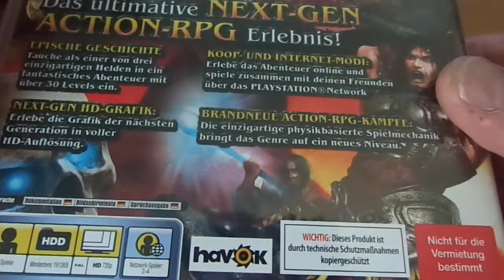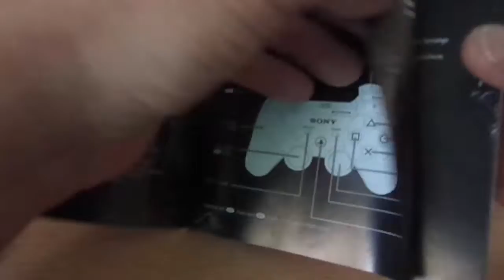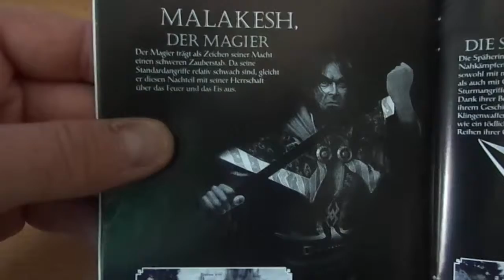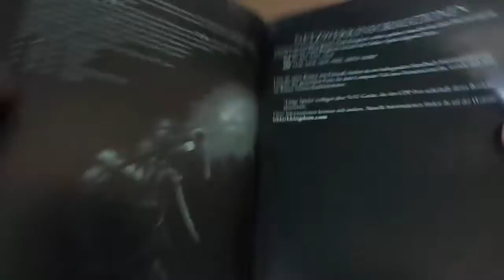GZM | Game Zum Montag | Folge 120 | Untold Legends Dark Kingdom | PS3 | 2007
Mit Klingen und sexy Kämpferin schlagen wir uns durch unzählige Gegner-Horden... So muss das sein!